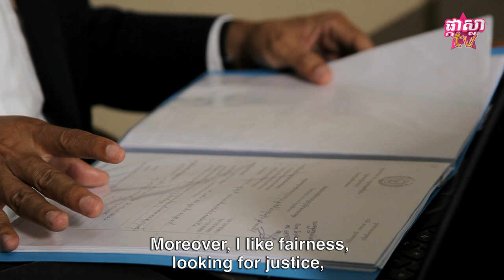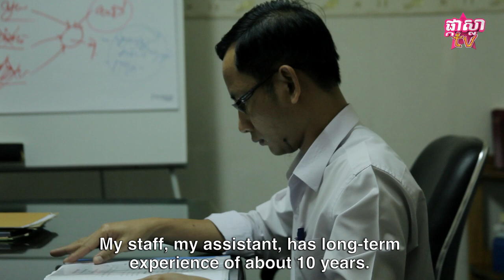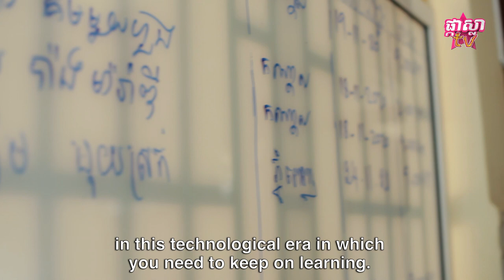ជំនាញផ្នែកមេធាវី បកស្រាយលម្អិតដោយ HAM Phea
មេធាវី ត្រូវធ្វើអ្វីខ្លះ ដើម្បីការពារកូនក្តី? តើមេធាវី ត្រូវឆ្លងកាត់អ្វីខ្លះ?